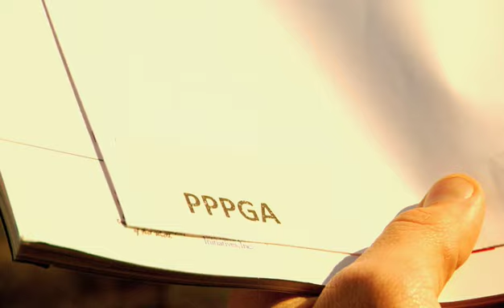Forever the Sickest Kids - PPPGA 1 of 3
This video is part 1 of 3 for the official music video of "She Likes (Bittersweet Love)" off the album 'The Weekend: Friday'

Check out the lyric video for FTSK's cover of "We Found Love", originally by Rihanna and Calvin Harris, from the new Punk Goes Pop 5